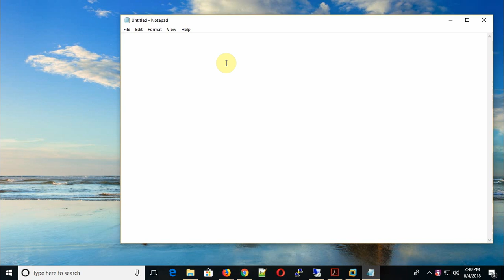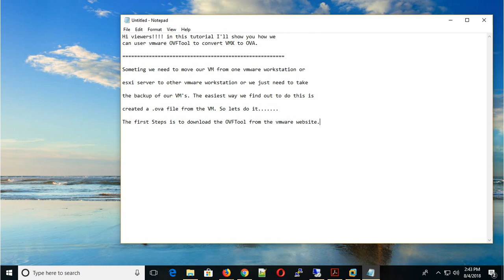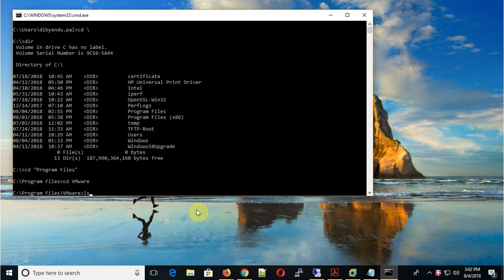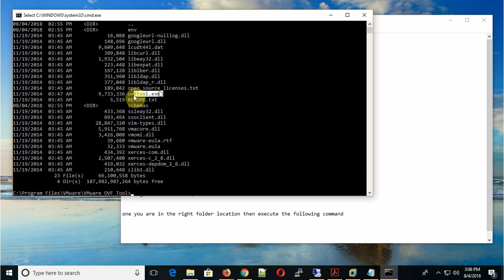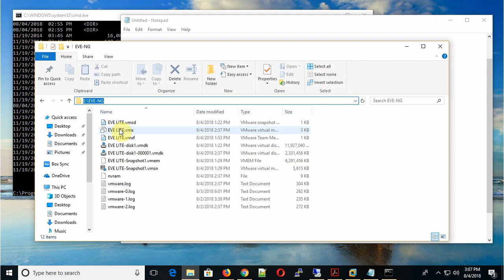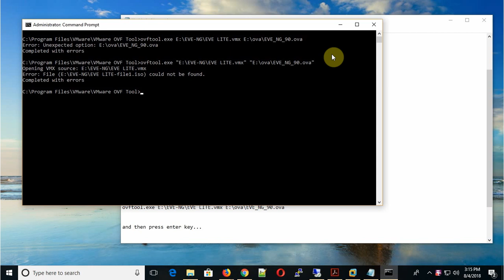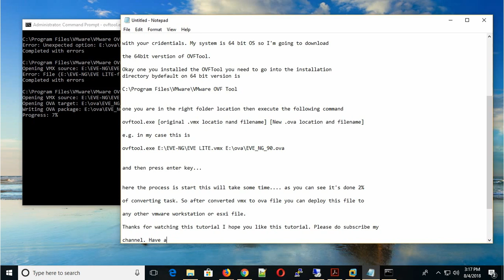How to Use VMWare OVFTool to convert EVE-NG VMX to OVA File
Hi viewers!!! in this tutorial I'll show you how to use VMWare OVFTool to convert EVE NG VMX to OVA File. OVFTool download link is give below